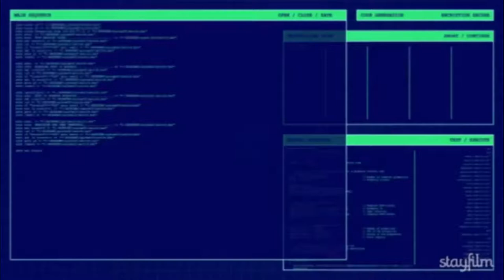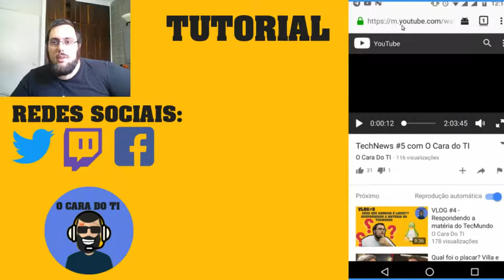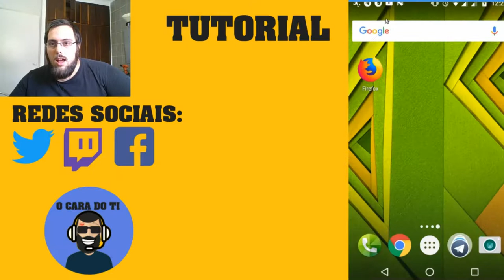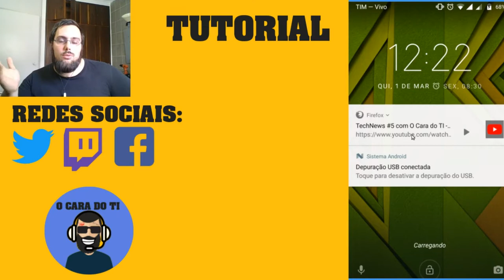Como ouvir música do YouTube com a tela desligada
E no Tutorial de hoje, vou mostrar como ver ou ouvir vídeos no Youtube com a tela desligada, coisa que muita gente quer mas não tem como pagar pelo YouTube Red. Bora lá =D !!!???